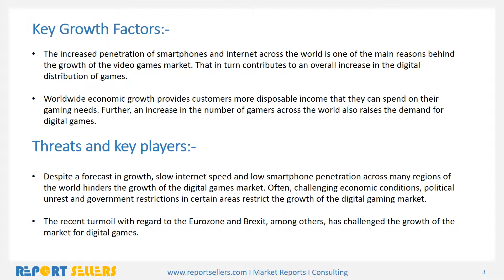Global Digital Games Market Research Report | Report Sellers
Digital Games is one of most booming sectors in the Global Media and Entertainment Industry, comprising games played on PCs, mobiles, and consoles. In 2016, the Global Digital Games Market generated a revenue of $93.89 billion. According to Netscribes Gaming Market Research, the digital games market is expected to have a significant growth with a CAGR of 18.98% (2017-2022) leading to a global market size of $272.24 billion by 2022.